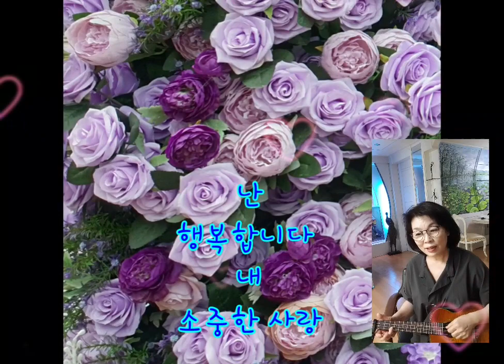사랑합니다 (우쿠와함께)♡